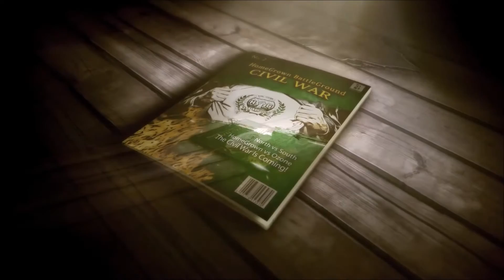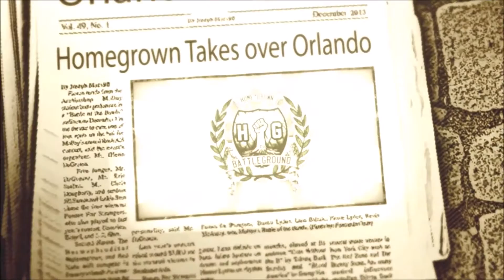HomegrownBGCT - Lord Birdy & Matty Phrase vs Cognito & Fame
*** Homegrown Battleground's First Ever 2 vs 2 Battle !! Let your voice be heard ! Please Click LIKE & Add To Favorites Enjoy This Video. Thank you The MCS and all the fans for everything VOTE FOR WINNER FightNightRound2 ***

HomegrownBGCT - Rap Battle - Lord Birdy & Matty Phrase vs Cognito & Fame
Directed by- ZitroTheGreat
Film Production - Gorillatainment
Flim Crew : Vito C

Cognito & Fame - NewHaven - Known for being one of the Best freestylers in homegrown today. Has battled all over the CT and many more all over the US. Fame Making his return at homegrown battleground looking to jump back into the battle ring and make a name for himself again this year.

LordBirdy & MattyPhrase - Homegrown / BARZ ON DECK - Coming from Brooklyn , NYC , but repping New hampshire and all of new england . A Homegrown MC known an established Battle rappers along the east coast . Matty Phrase Making his return to Homegrown Battleground to battle another legend in the game .

ZitroTheGreat - Homegrown / Gorilla-Tainment - @zitrothegreat Coming out of Rose city Norwich CT Representing  Gorilla-Tainment / HomeGrown BattleGround CEO. An Artist that has rise to become a force in Eastern CT music scene. Has battled PH , Uno Lavoz, Mass Messiah ,Young Icey , Evol Onyx, Infamous,  Dug Graves, and Jesse Rican . Also is known as a  . Producer / Battle MC  from Eastern Connecticut.

Rap BATTLES-

Vito C - homegrown - Upcoming Director from New London  making a name for himself with crazy video and editing skills check himout as well

Battle from Fight Night Round 2 at Homegrown Battleground .Who will Win in this match up at HomeGrown BattleGround. Thank you to Underground Cafe  in Norwich Connecticut We  will continue to bring you Great events thank you .